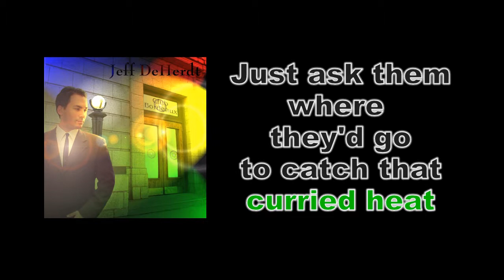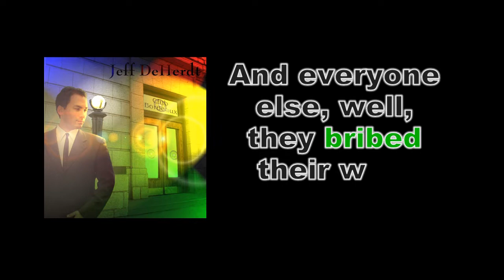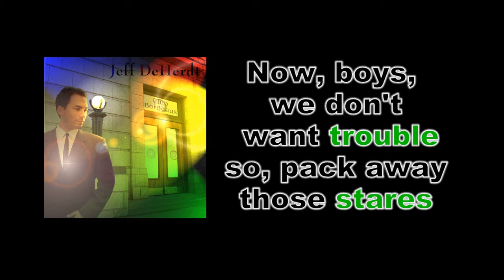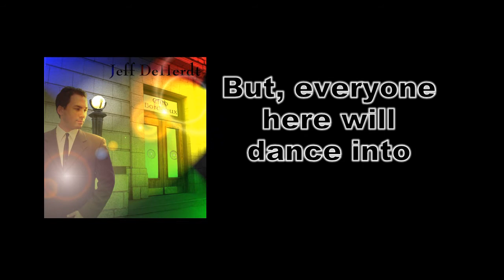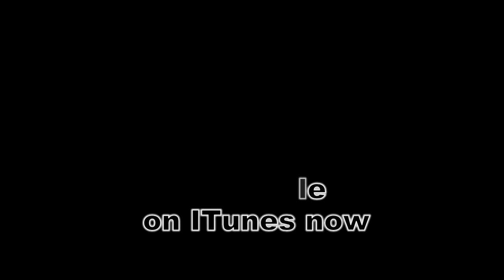Club Bordeaux - lyric video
Club Bordeaux

It’s under the billboards ‘round sepia street.
Down where the young turbins start acting discreet.
Just ask them where they’d go to catch that curried heat.

Big Louis the doorman, he’ll give you the eye.
Just, whisper the password and he’ll let you slip by
Crash through the red oak doors and join that jungle inside…

where you slide your shoes and sway to the grooves
let your arms hang loose.
move your heels until your hips feel
twisted like a noose
That’s the way they do it at the Club Bordeaux.

There’s Sheila she’s toasting her four star premiere
Antonio boasting the pennant this year
And everyone else…, well, they bribed their way down here

Our pompous proprietor, they call him “Big Bear”
his Lady Godiva loves showing her wares.
Now, boys, we don’t want trouble, so pack away those stares

and we'll slide your shoes and sway to the grooves

They say that this club will go under someday
No swanky survival in this midwestern decay
But, everyone here will dance into their graves.

where they slide their shoes and sway to the grooves
let their arms hang loose.
move their heels until their hips feel